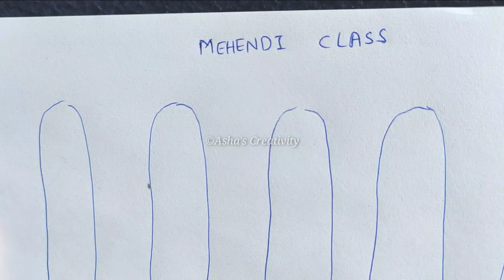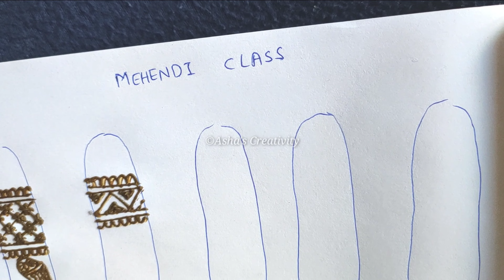Mehendi Class 11 - Asha's Creativity - Beginners - Learn Mehendi